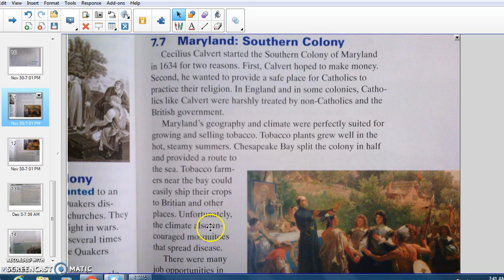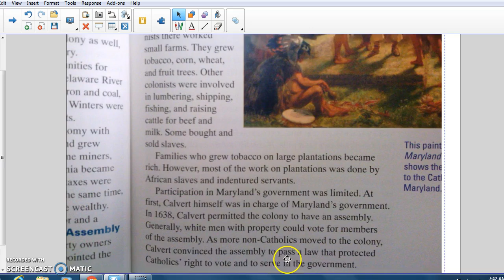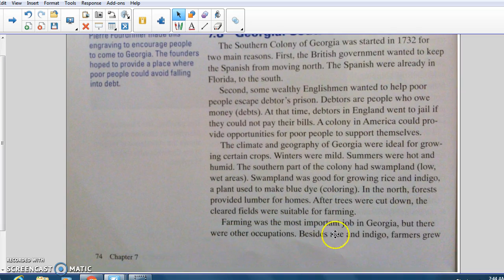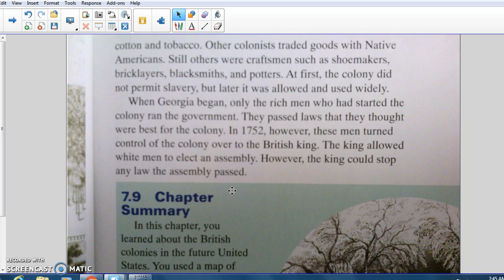History Alive ch. 7 Southern Colonies